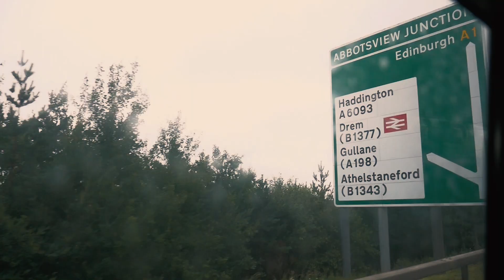TELL ME | TEQUILA MOCKINGBYRD | OFFICIAL VIDEO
Brand new track "Tell Me" from Tequila Mockingbyrd. New album coming soon!
Touring UK + Europe this Summer.

Video by Luke Bravin.
Produced by Ricki Rae, Danny McMahon and Andrea Succi.
Engineered by Ricki Rae and Andrea Succi.
Mixed and mastered by Ricki Rae.

Distributed worldwide by Dinner For Wolves.

9/5 Hard Rock Hell Festival Ibiza
12/5 La Ley Seca – Zaragoza
13/5 Café Cultural Auriense – Ourense
15/5 La Tribu – Maliano
16/5 La Nube - Bilbao
17/5 Rocksound – Barcelona
18/5 Café del Teatre – Lleida
19/5 Festival Henares Rock – Guadalajara
20/5 Urban Rock Concept Festival – Vitoria
30/5 Talking Heads Southampton
31/5 The Iron Road Evesham
1/6 The Craufurd Arms Milton Keynes
2/6 Camden Rocks Festival London
3/6 Corporation Nightclub Sheffield
4/6 Robin2 Wolverhampton
5/6 Fibbers York
6/6 Bannermans Edinburgh
7/6 The Queen Vic South Shields
8/6 Kasbah Nightclub Coventry
9/6 The Wheatsheaf, Oxford
23/6 The Iron Road Evesham
1/7 Keynsham Festival Bristol
7/7 Seven Sins Festival, Swansea
8/7 Amplified Festival Gloucestershire
4/8 The Platform Morecambe